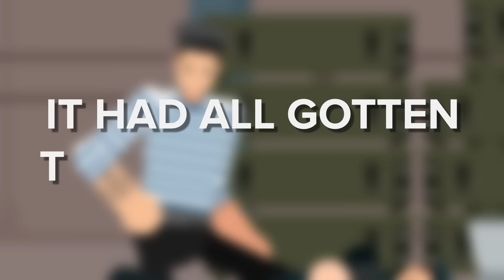SCP-7242 - Cursed Submarine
SCP 7242 is a Neutralized anomaly also known as Cursed Submarine.

SCP-7242 was a November-Class submarine constructed in 1963 under the designation K-122. According to photographs, documentation, as well as maintenance and construction logs, there were no discernable differences between SCP 7242 and other contemporary submarines of the same model.

The precise nature of the anomaly is unclear. Declassified GRU-P records have offered some insight, as well as the testimony of first officer Vasili Kestrov. Of course, these accounts are limited to what was known by all involved. The following details have been extrapolated from the available accounts:

SCP7242 appears to be connected to the submarine K-122.
SCP-7242 produced a memetic effect which could affect the minds of its crew. This often resulted in visual and auditory hallucinations. It could also alter a person's memories and manipulate them.
SCP-7242 had at most an extremely limited hold over K-122's systems. All machines aboard K-122 appear to function as normal, and can be operated independently of its influence.
Although unconfirmed, it is possible that the anomaly's effects were only triggered while submerged.